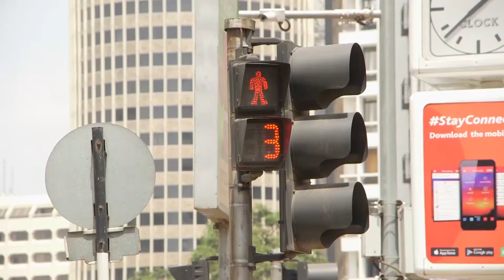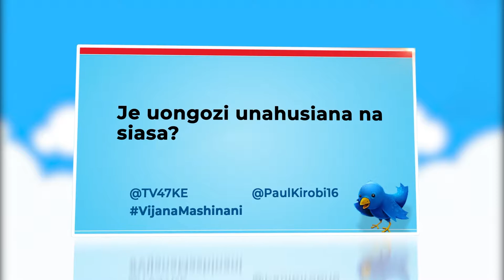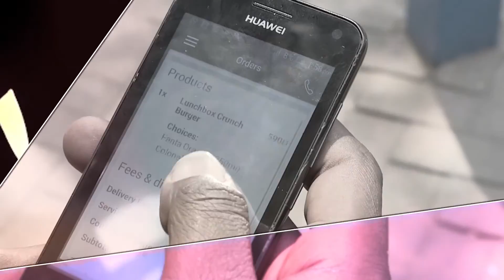VIJANA MASHINANI - Vijana na Uongozi 26 07 2019